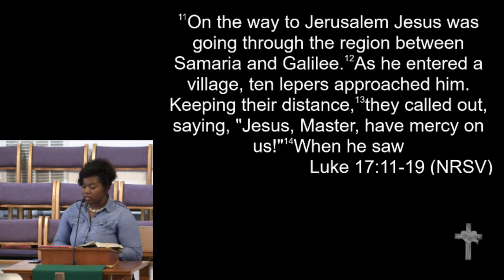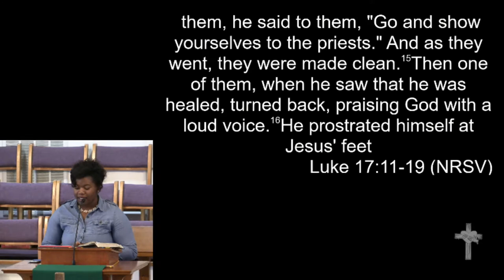2-19-17 Samford Sunday - "How to Move the Hand and Heart of God"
February 19, 2017, Samford Sunday, Martha Stearns Marshall Month
Victoria Lawson - "How to Move the Hand and Heart of God"